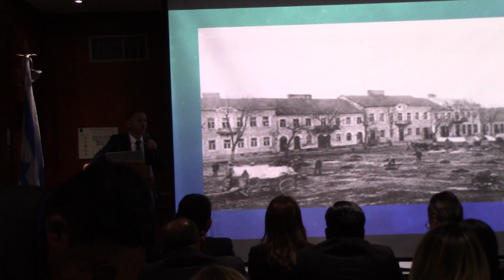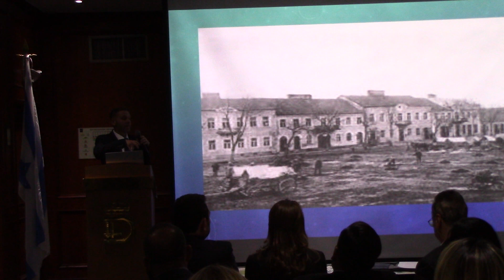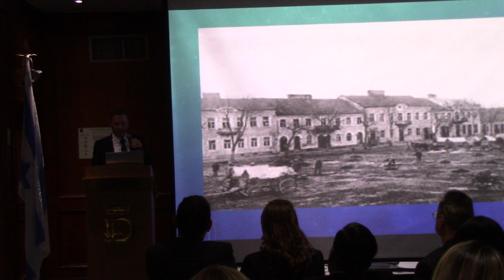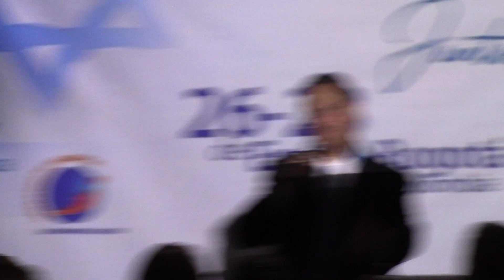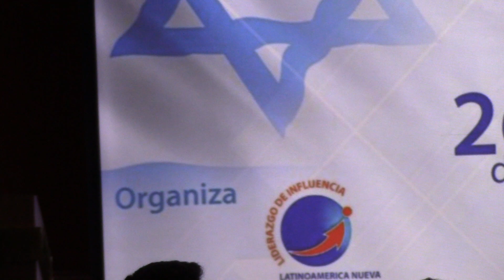Encuentro Combatiendo el Antisemitismo 3B 8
Importante encuentro para luchar en contra del Antisemitismo, de la negación del Holocausto y del Antisionismo

Por el amor al pueblo Judío y a Israel Pastores, presidentes de países , diplomaticos, representantes de Instituciones judías, funcionarios públicos, Diariojudio, Rabinos, representantes de Israel y de las diversas embajadas, Cristianos, evangélicos, judíos reunidos en Colombia bajo la iniciativa del Pastor Eduardo Gomez para intercambiar ideas, sacar concluciones , proponer soluciones, poner manos a la obra y por supuesto Cantar y orar por el pueblo de Zion Israel Si quieres SABER Y CONOCER   MÁS de estos y otros interesantes temas de judaísmo, la comunidad judía del mundo, de México, y de Israel
visita